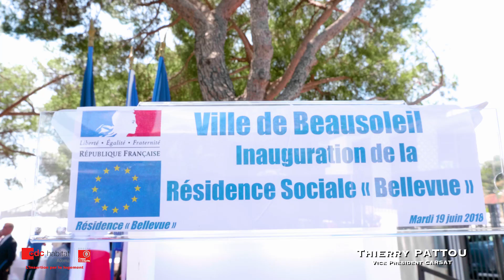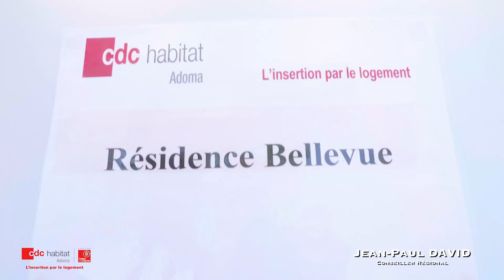Adoma - Inauguration Bellevue